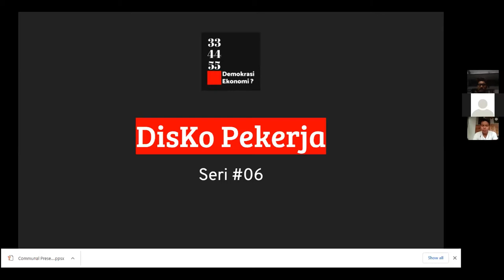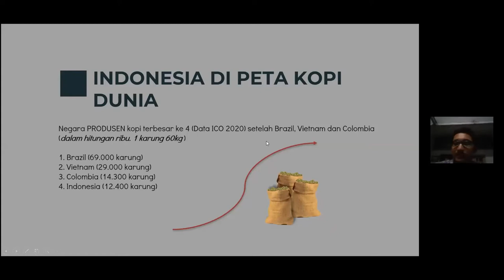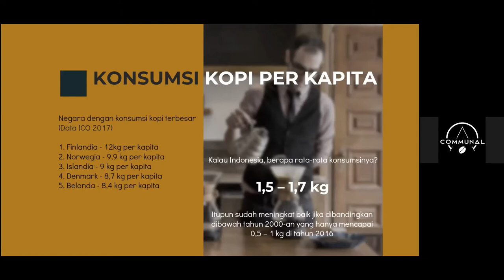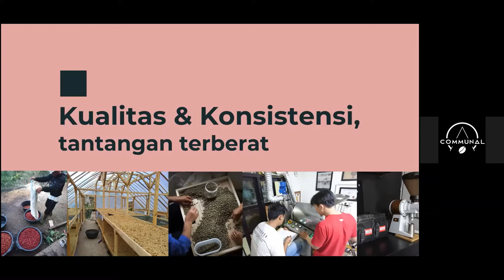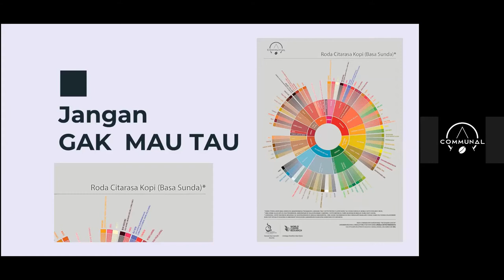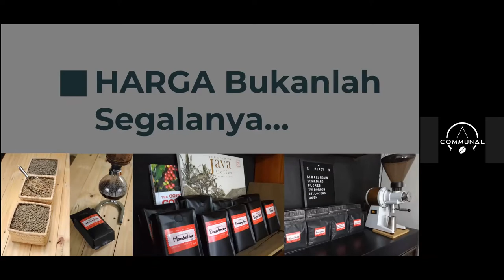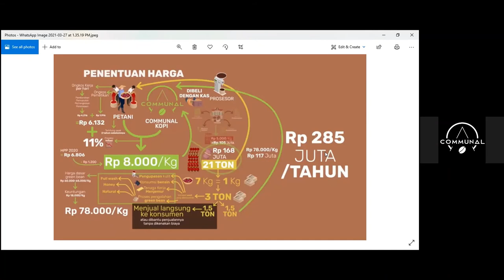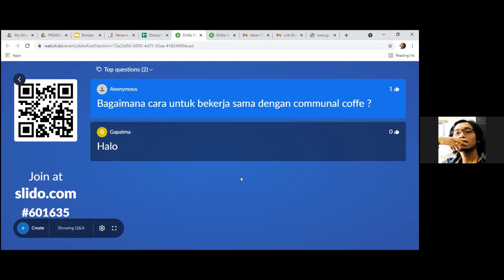DisKo Pekerja #06 - Keadilan Rantai Pasok Kopi: Dari Communal Coffee untuk Semua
Melalui serial film dokumenter Ekonomi Tanding season 2 dari Watchdoc Image, kami mengetahui cerita teman-teman Communal Coffee Indonesia

Communal Coffee adalah sebuah usaha bersama yang diinisiasi oleh 18 anak muda yang berprofesi sebagai tukang sangrai kopi di Bandung. Yang menjadi menarik adalah Communal Coffee membangun sistem dagang yang lebih adil dan mensejahterakan bersama para petani kopi di Sumedang.

Lantas, mengapa Communal Coffee menerapkan sistem tersebut? Bagaimana proses berjalannya sehingga bisa seperti sekarang? Apakah menguntungkan secara bisnis? Dan, apakah sistem seperti ini yang paling ideal?

Cek diskusi berikut untuk mengetahui lebih lengkapnya!
334455 (Gapatma) - Demokrasi Ekonomi? adalah media kolektif berbentuk koperasi yang fokus pada tema Demokrasi Ekonomi dan Koperasi.